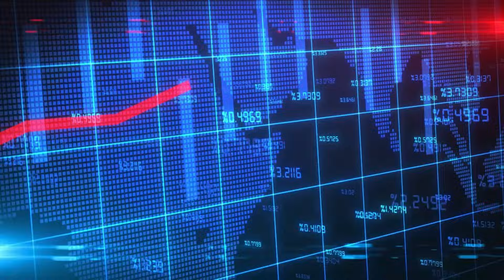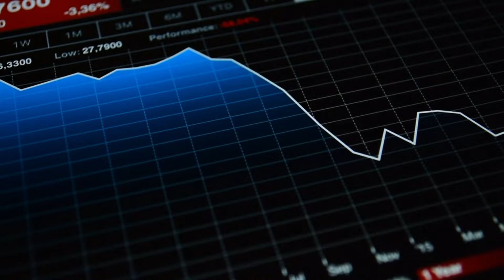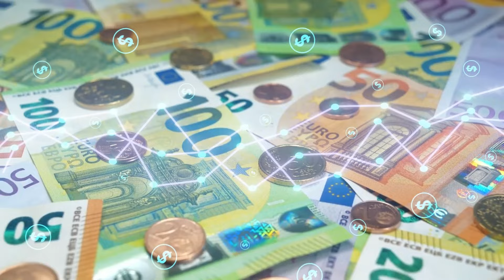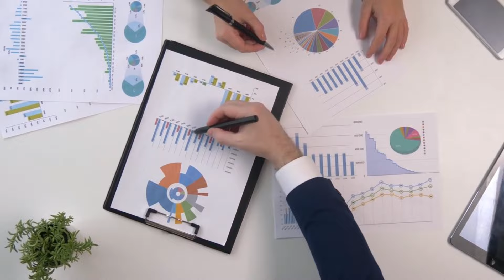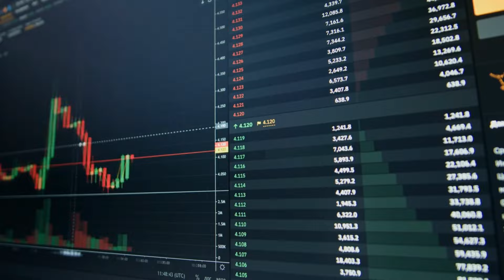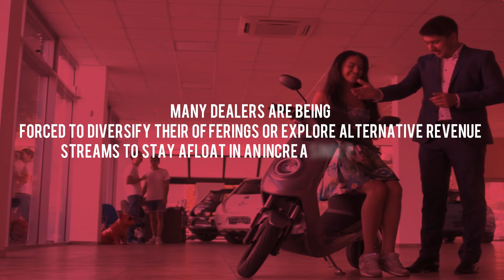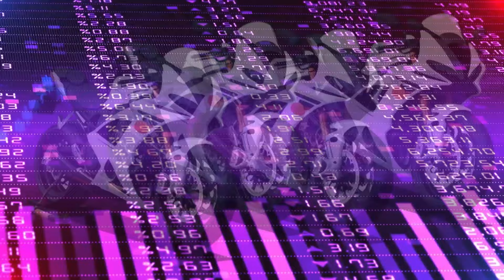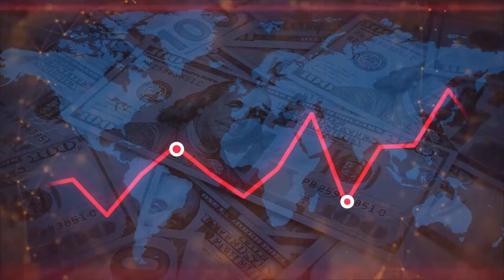The Biggest Motorcycle Market Crash In History Has Just Begun!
Prepare for a deep dive into the world of motorcycles as we reveal the terrible reality behind what may be the largest market crash in history. In this eye-opening video, we'll look at the elements that have contributed to this unusual slump, how it may affect major players including as Harley-Davidson, Yamaha, Honda, and Ducati, and what it means for motorcycle enthusiasts and the industry as a whole.

The motorcycle market has long been an important part of transportation and recreation, with legendary brands like Harley-Davidson representing freedom, adventure, and the open road. However, current trends indicate that the business faces substantial challenges, including as diminishing sales, shifting consumer tastes, and the advent of other forms of transportation. We'll look at how these variables contributed to the present market downturn and what it means for both existing motorcycle makers and emerging competitors.

As the landscape of transportation changes with the rise of electric vehicles, ride-sharing services, and urban mobility solutions, conventional motorcycle manufacturers are struggling to adapt and remain relevant. We'll look at how companies like Harley-Davidson and Yamaha are adapting to these shifts, whether by developing electric motorcycles, investing in technology, or entering new markets. We'll also look at how emergent competitors in the motorcycle sector, such as Zero Motorcycles and Energica, are disrupting the market with innovative electric bikes and new business models.

The consequences of the motorcycle industry meltdown go beyond the manufacturers, affecting dealerships, riders, and the overall economy. We'll look at how dealership closures, job losses, and decreased consumer spending are affecting communities throughout the world, as well as the long-term implications for the motorcycle industry's supply chain, aftermarket parts makers, and related businesses.

Join us as we investigate the largest motorcycle market crash in history, providing insights into the forces causing the decline, the impact on industry titans and newbies alike, and what it means for motorcycle lovers and the future of transportation.